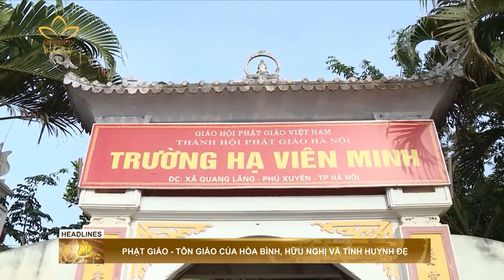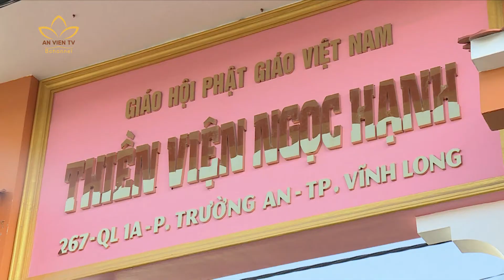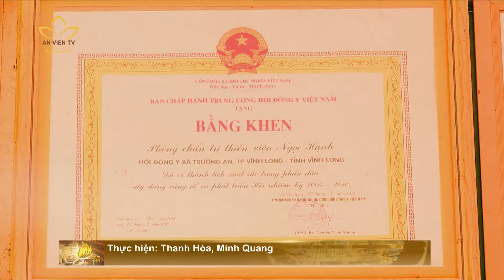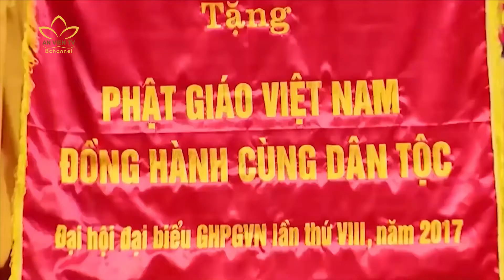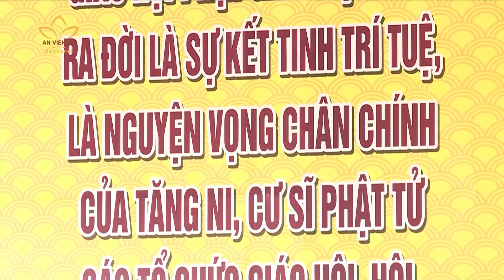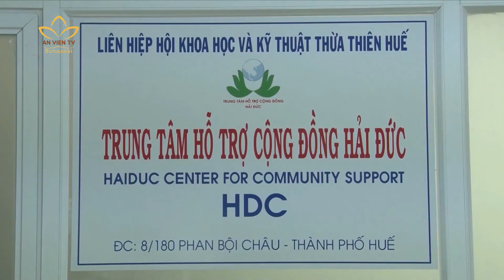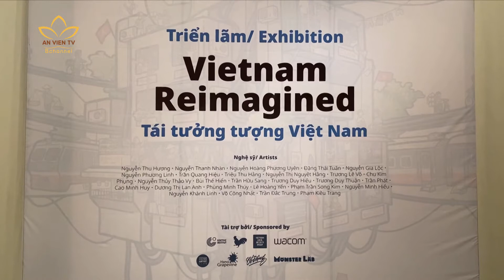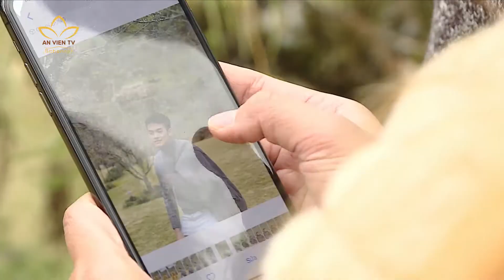BẢN TIN AN VIÊN 24H - 23.12.2020 (Phát lại)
➣  TP.HCM: BẾ MẠC KHÓA HUÂN TU TẬP TRUNG
➣ TUỆ TĨNH ĐƯỜNG CỦA NGƯỜI BỆNH KHÓ KHĂN MIỀN SÔNG NƯỚC
➣ PHẬT GIÁO - TÔN GIÁO CỦA HÒA BÌNH, HỮU NGHỊ VÀ TÌNH HUYNH ĐỆ
➣ NỖ LỰC GIẢM NGHÈO VÙNG ĐỒNG BÀO DÂN TỘC THIỂU SỐ
➣ GIỮ GÌN NGHỀ DỆT CHIẾU CÓI TRUYỀN THỐNG Ở KIM SƠN